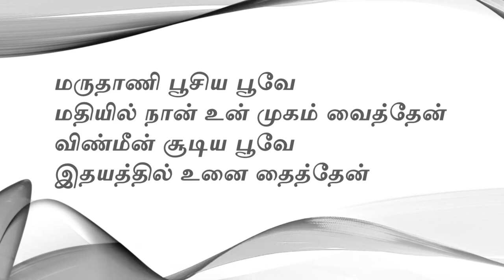Marudhaani - Sathya (2016)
Written and sung by Sathyathithan.A
This one was written in 2014 and recorded in 2016. Just uploading remnants of my past during this corona quarantine.